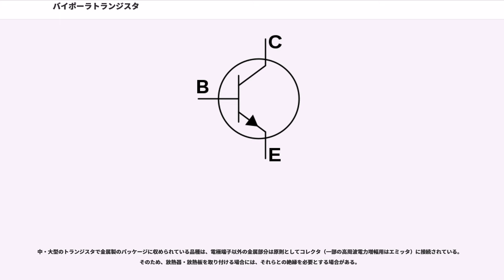バイポーラトランジスタ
バイポーラトランジスタ（）、またはバイポーラジャンクショントランジスタ（英: Bipolar junction transistor; BJT）は、トランジスタの一種である。N型とP型の半導体がP-N-PまたはN-P-Nの接合構造を持つ3端子の半導体で、電流増幅・スイッチング機能を持つ。電界効果トランジスタ（FET）などのユニポーラトランジスタと異なり、正・負両極のキャリアをもつため、"バイポーラ"と呼ばれる。

バイポーラトランジスタという呼び名（区分名称）は、後に FET が登場したことによるレトロニムであるが、その経緯通り、最初に広く使われたトランジスタであったため、単にトランジスタと言えばバイポーラトランジスタを指すことが多い。

小さなベース電流に対して、その数十から数百倍のコレクタ電流が流れる。この性質を用いて増幅作用を行う。
コレクタ電流はコレクタ電圧が変動してもほぼ一定に保たれる（定電流特性）。
ベース-エミッタ間はダイオードと同じ構造であるため、ベース電流を流すためには、ベース-エミッタ間電圧を、閾値より高く保つ必要がある。この閾値を、接合部飽和電圧と呼び、シリコントランジスタの場合、室温で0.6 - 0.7ボルトの値をとる。また、この閾値をスイッチング動作に利用することも多い。

動作はすべて電流モード（入力電流に対して出力電流を得る）であるため、全体として動作時に消費する電力量が大きくなる。このため、大電力を扱う際には、電圧モード（入力電圧に対して出力電流もしくは出力電圧を得る）の電界効果型デバイス（真空管やFETなど）に比べると不利である。微小信号の増幅についても、トランジスタを動作させるだけの電流が得られなければ増幅機能は果たせないということになる。

スイッチング素子としては、ダイオード接合に電流を流す構造特有の少数キャリア蓄積効果のため、本質的に動作速度の限界があるが、スイッチのON/OFF制御信号として電流さえ流せれば電圧は接合部飽和電圧（一般的なシリコントランジスタで上記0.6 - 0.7V）しか必要としないため、電圧に制約のある用途では扱いやすいと言える。

極端な大電力や高周波などを除けば、高い増幅率や優れた量産適性で非常に廉価に入手できることから、民生・産業・航空宇宙・防衛の全ての分野で幅広く利用されている電子デバイスである。

3つある端子はそれぞれエミッタ (E) ・ベース (B) ・コレクタ (C) と呼ばれる。PNPまたはNPNの3層構造の中央がベースである。E,B,C端子は真空管のカソード・グリッド・プレート、FET のソース・ゲート・ドレインに対応している。

実際の素子の端子は、日本製の一般的な汎用トランジスタでは、端子を下に向けて正面（よく使われていたTO-92パッケージでは品番などが書かれている平面の側）から見て左からE・C・Bとなっているものが多いが、これとは全く異なる端子配列の品種も数多くあるため、使用に当たってデータシートなどで確認する必要がある。

それぞれの極に使われている半導体の特性から、他のトランジスタ同様 NPN と PNP で分けることができる。NPN型とはN型半導体-P型半導体-N型半導体の順に、PNP型とはP型半導体-N型半導体-P型半導体の順に接合（PN接合）したものである。原理図的には対称形であるが、実際にはエミッタ側の半導体の不純物濃度を高くしなければ正常な動作ができない。実際のトランジスタのエミッタとコレクタを逆に接続すると、一応は増幅作用を見せるものの一般にトランジスタに期待されるような能力は発揮しない。エミッタコレクタ間の逆方向の耐圧は低く、耐圧ぎりぎりの電圧を掛けた場合は劣化が起こることもあるとメーカーが注意している例や、逆方向での使用は破壊の要因になりうるとメーカーが注意している例もある。

ゲルマニウムを用いた初期（1970年代まで）のトランジスタは、製造が簡単であることから、PNPトランジスタが多く作られた。シリコントランジスタが主流になってからは、一般的に動作が高速で、増幅率、耐電力などの特性に優れたNPNトランジスタが用いられることが多い。

真空管と異なる、トランジスタに特徴的なものに、コンプリメンタリ・ペアがある。コンプリメンタリ（相補的）・ペアとは、それぞれで極性が反転している他は特性の似たNPNとPNPのトランジスタの組で（実際にはキャリアが電子と正孔とで異なる以上、完全に等しい（完全に対称的な）...